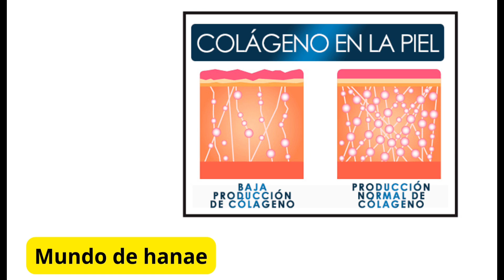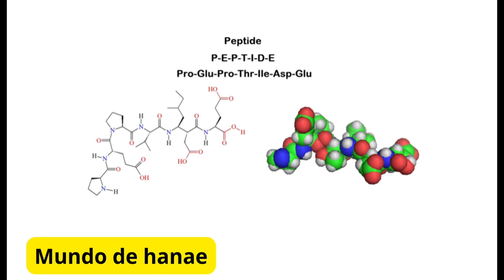كولاجين و سيراميدات ‏ضروري تكون في روتين سن 40 سنة !!￼